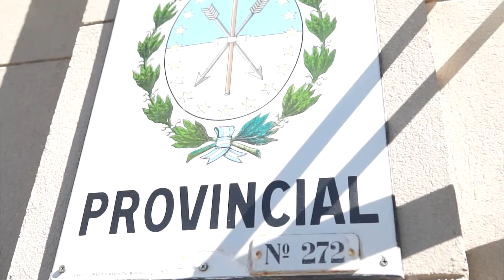NOTA MARIANA NONINO ESCUELA FISCAL ABRIÓ INSCRIPCIONES COMPLEMENTARIAS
DIRECTORA ESCUELA FISCAL Nº 727 DR. RICARDO GUTIÉRREZ